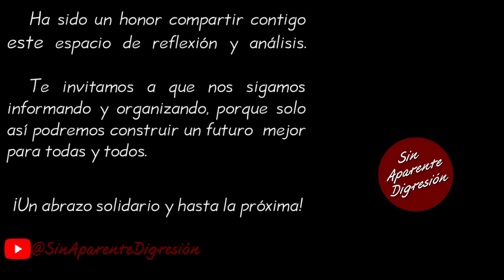Ya se definieron las coordinaciones estatales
Fragmento de la videocharla del Diputado con licencia, Gerardo Fernández Noroña correspondiente al día 11 de noviembre 2023, la cual se puede consultar íntegra